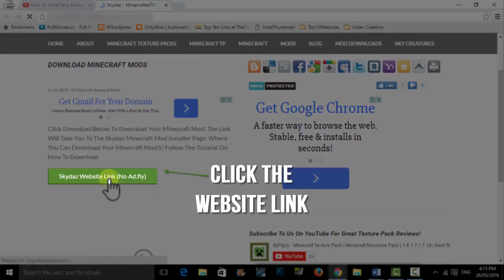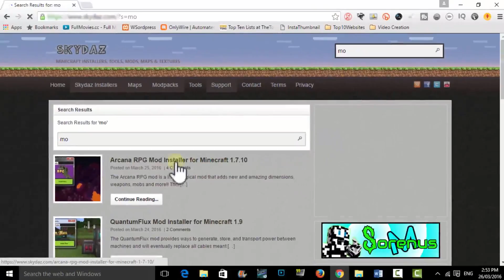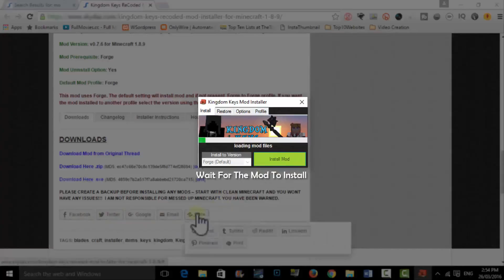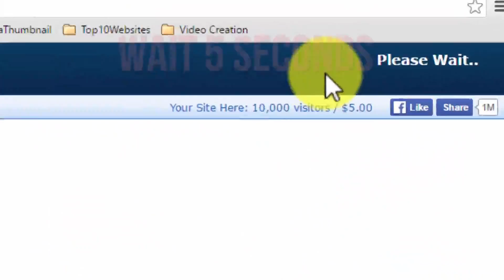How To Install Minecraft Mice Workers Mod For 1.8 Minecraft Mice Workers Mod Installation Tutorial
Hey Guys! How To Install Minecraft Mice Workers 1.8 / 1.7.10 Minecraft Mice Workers Mod Installation Minecraft Tutorial Mice Workers How To Download Mice Workers Minecraft – This Is A Minecraft Tutorial On How To Download And Install Minecraft Mice Workers Mod For Minecraft Version 1.8 / 1.7.10 / 1.7 / 1.8.7!!! (EASY SIMPLE, STEP BY STEP)

The Following Video Includes:
How To Install Mice Workers
How To Install Mice Workers Minecraft
Minecraft How To Install Mice Workers

How To Download Mice Workers
How To Download Mice Workers Minecraft
Minecraft How To Download Mice Workers

Mice Workers Tutorial
Tutorial Mice Workers
Minecraft Mice Workers Tutorial
Mice Workers Tutorial Minecraft

Mice Workers Mod
Mod Mice Workers
Minecraft Mice Workers Mod
Mice Workers Minecraft Mod

Mice Workers
Minecraft Mice Workers
Mice Workers Minecraft

Mice Workers Install
Install Mice Workers
Minecraft Mice Workers Install
Mice Workers Minecraft Install

How To Download Mice Workers 1.8
How To Download Mice Workers Minecraft 1.8
Minecraft How To Download Mice Workers 1.8

Mice Workers Tutorial 1.8
Tutorial Mice Workers 1.8
Minecraft Mice Workers Tutorial 1.8
Mice Workers Tutorial Minecraft 1.8

Mice Workers Mod 1.8
Mod Mice Workers 1.8
Minecraft Mice Workers Mod 1.8
Mice Workers Minecraft Mod 1.8

Mice Workers 1.8
Minecraft Mice Workers 1.8
Mice Workers Minecraft 1.8

Mice Workers Install 1.8
Install Mice Workers 1.8
Minecraft Mice Workers Install 1.8
Mice Workers Minecraft Install 1.8

Download Mice Workers 1.8
Minecraft Mice Workers Download 1.8
Mice Workers Minecraft Download 1.8

This Is What’s Included In This Video:
A Minecraft How To Tutorial To  Download / Install Mice Workers and Minecraft Mice Workers!